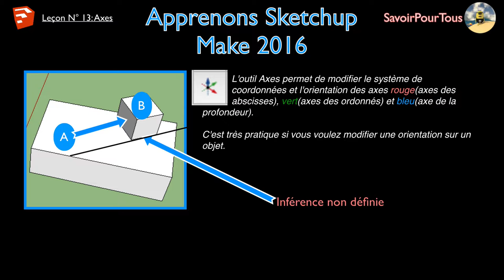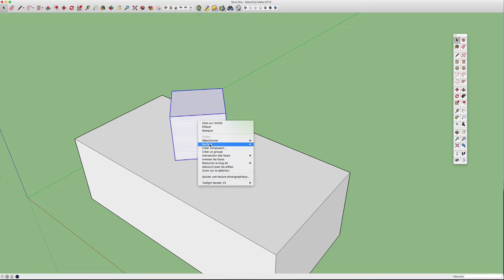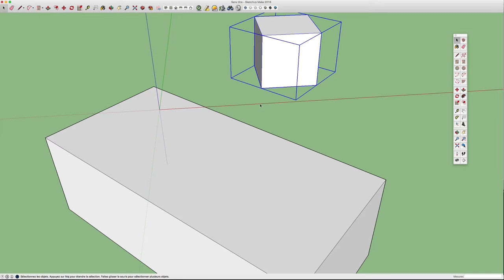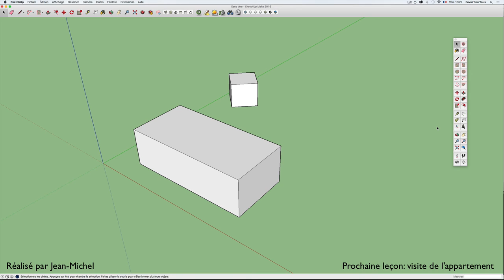13 -Outil Axes - Sketchup apprendre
Cette vidéo explique comment fonctionne l'outil Axes dans Sketchup Make 2016.